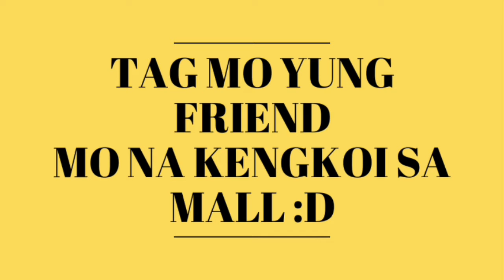This guy is funny. :D